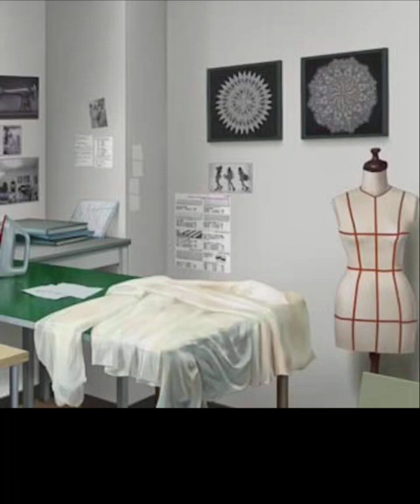Love plan - Minato Sanada (Season l: Chapter 11)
original title: ラブプラン